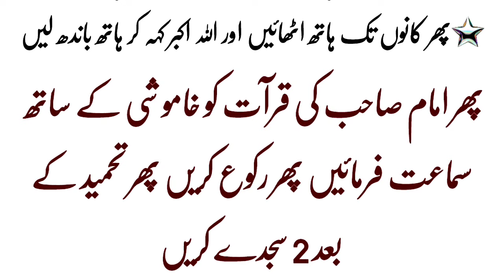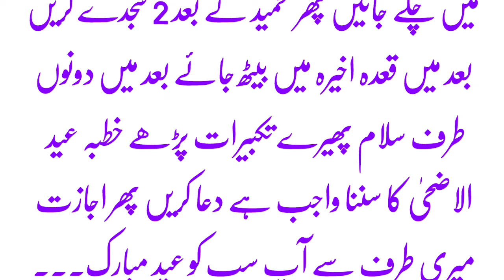Eid ul adha ki namaz ka tarika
Eid ul adha ki namaz ka tarika || Eid ki namaz ka tarika || eid namaz ka tarika  || eid ul adha ki namaz | Eid ka tarika | eid ki namaz